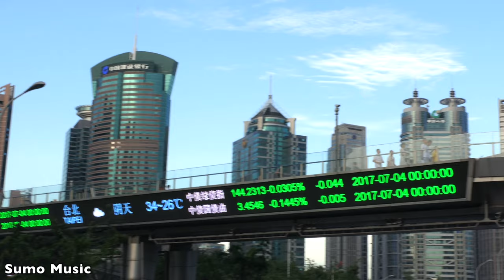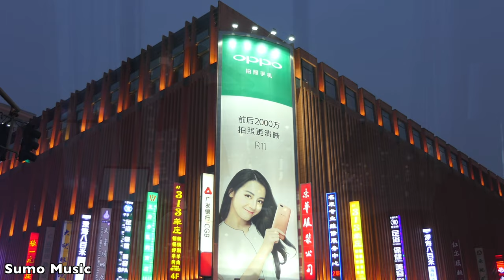4K UHD - China Scenic relaxation with Soothing Music for sleep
-  drone shot rising up over crowded great wall of China many people during high season in the - Beijing wonder of the modern world tourist area packed with crowds on tours popular travel destination
-  cable car over huangshan mountain in China view of support pole of aerial tramway lifts tourists up mountainous area pylon holds up gondola lift in historic Chinese tourist site
timelapse of clouds over thick green forest in China
-  red panda also known as the lesser panda or red bear cat
-  secret hidden buddhist temple in the mountains drone aerial shot of isolated monastery in remote area of ningxia China taoist religious site close to inner mongolia

-  suzhou China september 05 2020 aerial orbital view of a suzhou center mall oriental gate building and jingji lake in business financial downtown area suzhou China camera moves right
-  suzhou China august 17 2020 aerial view of modern glass skyscrapers exterior with sunshine and reflection on the windows aerial over modern business office buildings skyscrapers financial
-  aerial China Hangzhou west lake september 2019 sunset 4k mavic pro aerial video of the Hangzhou west lake on a beautiful evening sunset
-  4k Chinese paper lanterns in the night decorated for Chinese new year celebration

-  young model is staring at stunnig Shanghai in the hotel room
-  pudong financial district in Shanghai China Asia Chinese city with modern buildings tall towers people walking on bridge stock exchange news and weather forecast on lcd panel
-  scenic of Chinese street by night in Shanghai
-  crowd people tourists at the entrance gate of the forbidden city in Beijing China Asia travel holidays tourism
-  crowd people tourists during visit at the temple of heaven in Beijing China Asia travel holidays tourism Chinese monument landmark Asian art
-  Asian people and Chinese tourists shopping in the pedestrian street of east nanjing road Shanghai China Asia urban life with shops and department stores in downtown area
-  night market food street in Beijing China Asia fair with stalls and shops selling Asian food - Chinese people and tourists buying snacks for dinner
-  urban view of Beijing China Asia landscape in Chinese city with road traffic cars and Asian people walking on the street
-  yuyuan garden tea house famous tourist attraction and traditional old Chinese building in Shanghai China Asia located near yu garden people and tourists during visit